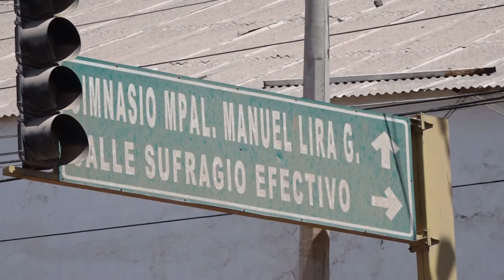001 SUFRAGIO 110619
Desesperados por el incumplimiento
El ayuntamiento busca tomar otras medidas vs constructora